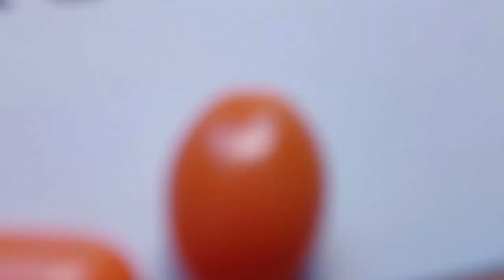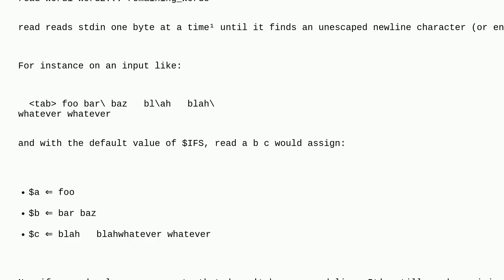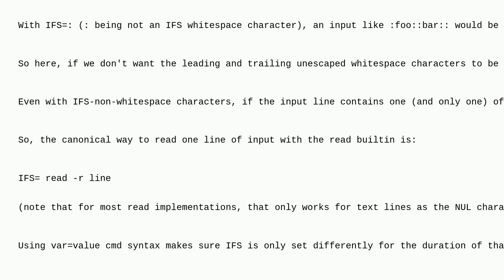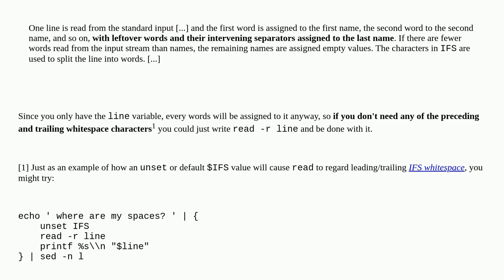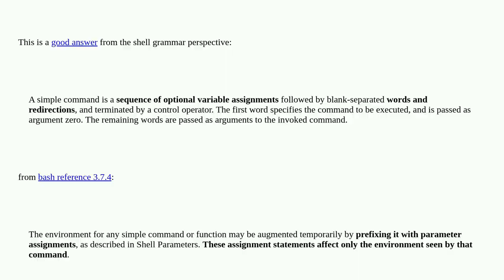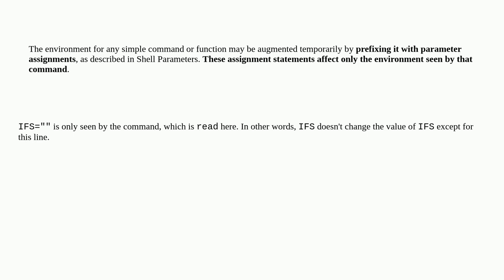Unix: Understanding "IFS= read -r line"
Understanding "IFS= read -r line"

A special thanks goes out to the community

  bash shell-script